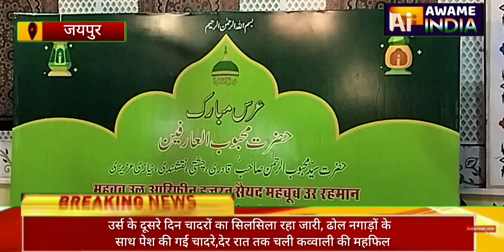उर्स के दूसरे दिन चादरों का सिलसिला जारी रहा,देर रात तक चली महफिले समा, कव्वालो ने पेश की अपने कलाम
हजरत सैयद महबूब उर रहमान नियाजी के उर्स के दूसरे दिन देश भर से आए मुरिदो ने पेश की चादर

रात में कव्वालो महफिल है समा में बांधा समां साबरी बंधुओ ने पेश किया अपने शानदार कलाम

जयपुर संसार चंद रोड स्थित मीर जी दरगाह में हजरत सैयद महबूब उर रहमान नियाजी के आठवें उर्स पहले दिन रात में क्लासिकल म्यूजिकल नाइट में फनकारों ने जबरदस्त अपने फन की प्रस्तुति दी। दूसरे दिन सुबह कुरानखानी हुई और दरगाह को गुसल दिया गया । शाम को कव्वाली की महफिल सजी जिसमें देश भर से कव्वाल पहुंचे बॉलीवुड फेम साबरी बंधुओ ने शानदार कलाम पेश किया महफिल देर रात तक चली।इस मौके पर दरगाह के सज्जादा नशीन डॉक्टर सैयद हबीब उर रहमान नियाजी ने कहा तीन दिन के उर्स मुबारक में अलग-अलग दिन अलग-अलग कार्यक्रमों का सिलसिला रहेगा पहले दिन देश भर के मशहूर क्लासिकल फनकार आए और उन्होंने अपने फन पेश किया दूसरे दिन शाम को मगरिब के बाद चादरों का सिलसिला शुरू हुआ देशभर से अकीदत मंदो ने अपनी मुरादों की चादर पेश की राजस्थान हज कमेटी के अध्यक्ष अमीन कागज़ी ने भी पेश की चादर रात में कव्वाली की महफिल सजी जो देर रात तक चली । कव्वालो ने बेहतरीन कलाम पेश किया। दरगाह के नायाब सजदानशीन सैयद फैज उर रहमान नियाजी ने कहा देशभर से हजारों की तादाद में मुरीद जयपुर पहुंचे हैं और अपने हकीकत के फूल पेश किए हैं और अपनी दुआएं और मन्नतें मांगी सभी आए हुए बाहर से मेहमानों का पहले से ही इंतजाम किया जा चुका क्योंकि इस वक्त बारिश का मौसम है दरगाह में भी बारिश का इंतजाम का पूरा ख्याल रखा गया।